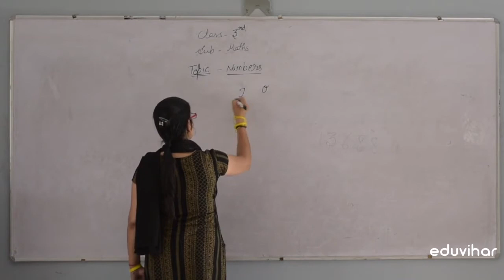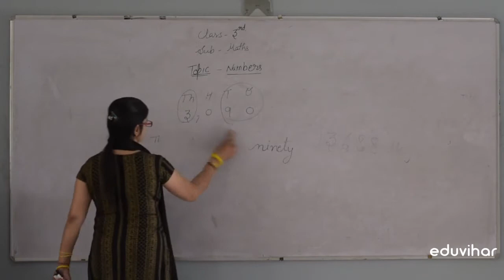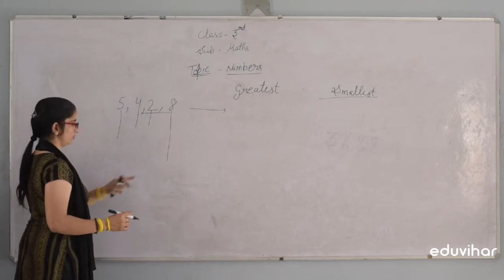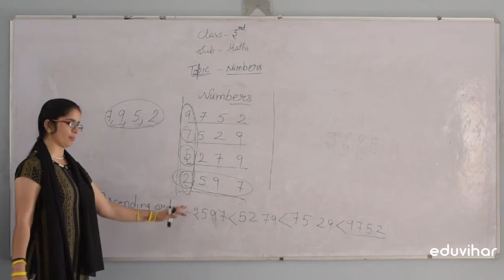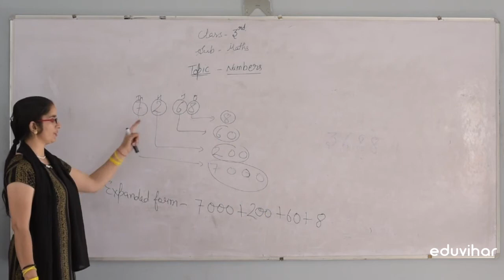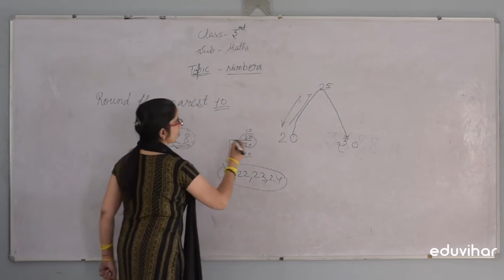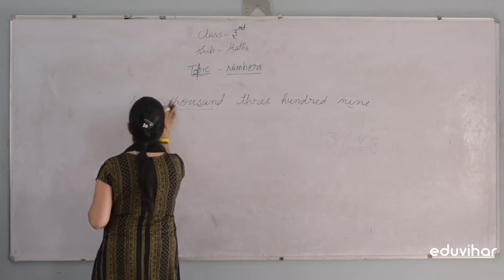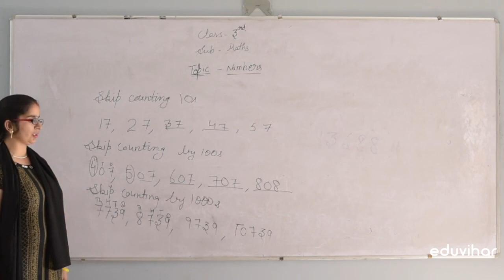Class 3 l Mathematics l Chapter 2 | Numbers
In this video we will learn about writing a number in words and numerals, put comma, place value and face value, expanded form short form, form a greatest and smallest number,  ascending and descending order, rounding numbers nearest 10, skip counting.